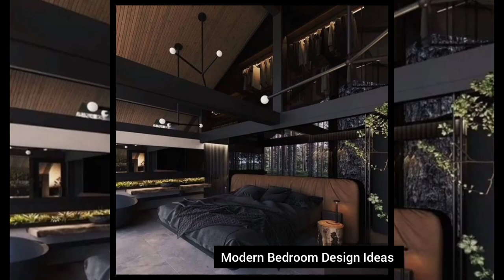Modern Bedroom Design Ideas 2022 | Bedroom Furniture Design | Home Interior Decorating Ideas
bedroom design,  bedroom decorating ideas bedroom,
furniture design 200 Modern bed design ideas 2021 for modern bedroom furniture, Top 100 Modern Dressing Table Design 2022 | Dressing Mirror Ideas | Wooden Bedroom Furniture Sets, 100 Modern dressing room design ideas 2021 Bedroom walk in closet, Top 200 Modern bedroom designs 2021 Bedroom wall decorating ideas, Top 200 modern bedroom cupboards ideas 2021 wardrobe interior design ideas